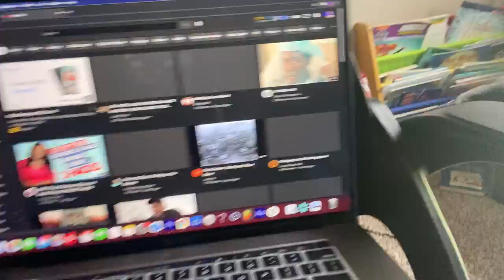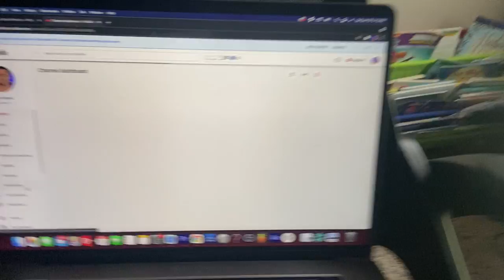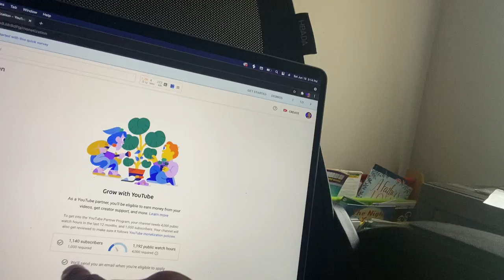welp this where im at with YouTube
fans only
hopefully by next year ill have about 100,000 views
★Snapchat ➤: NoShowOfficial

2nd CHANNEL

Category
Entertainment
License